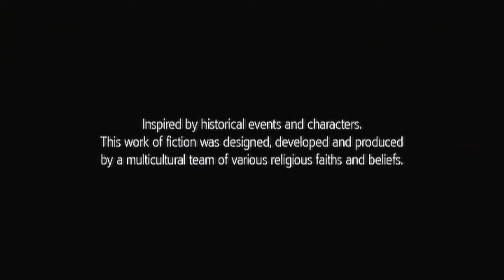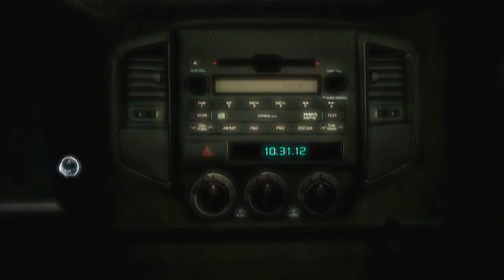Assassin's Creed III HD playthrough part 1 sequence 1 with live commentary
Assassin's Creed III HD playthrough part 1 sequence 1 with live commentary. This is the introductory part.